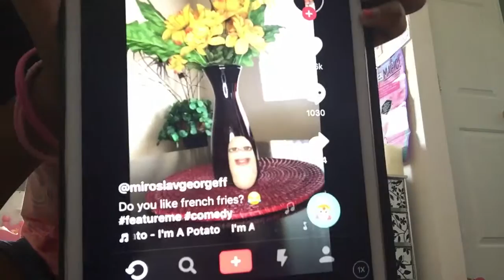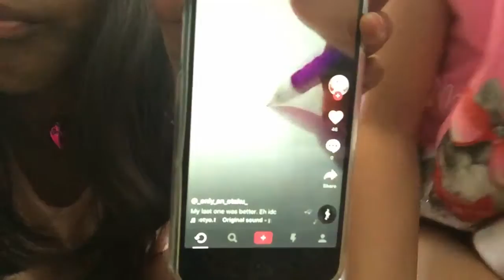Reacting to random music.lys!!